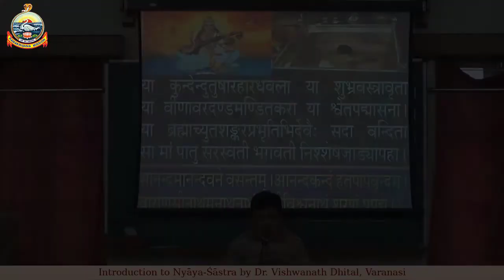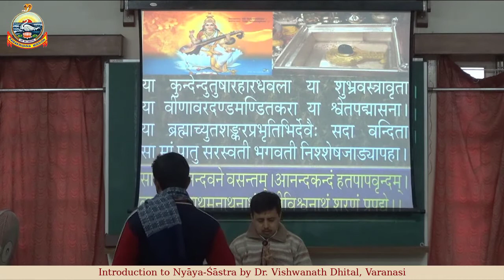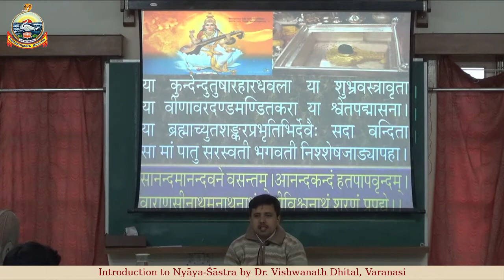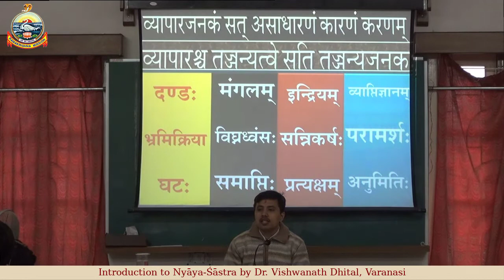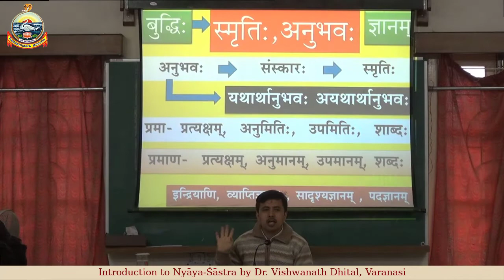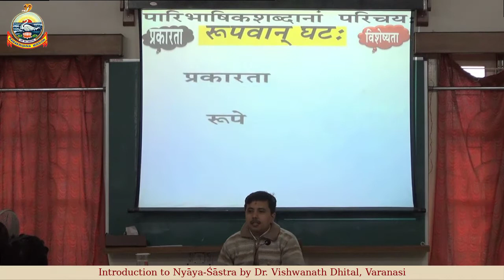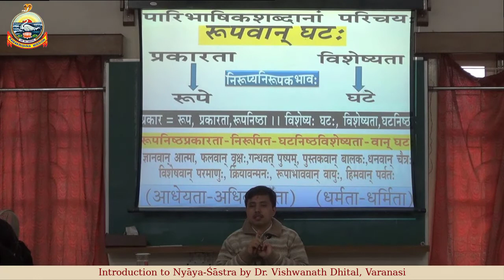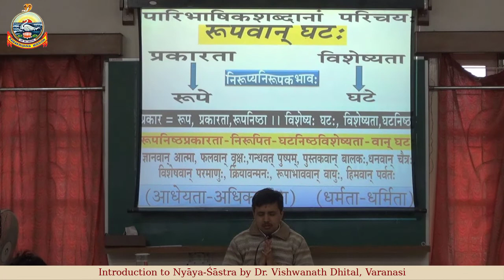Introduction to Nyāya-Śāstra | Lecture - 7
Lecture - 7, Video recording of the extension lecture on Introduction to Nyāya-Śāstra
Date: Wednesday, 27 January 2016
Resource Person: Dr. Vishwanath Dhital, Lecturer, Sampurnanand Sanskrit Vishwavidyalaya, Varanasi, Uttar Pradesh, India
Text: Introduction to Nyāya-Śāstra